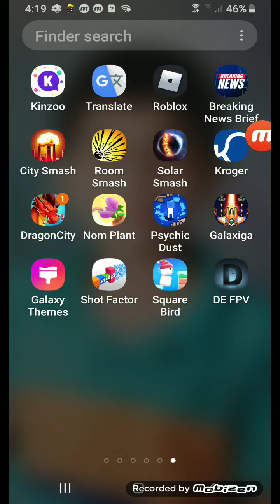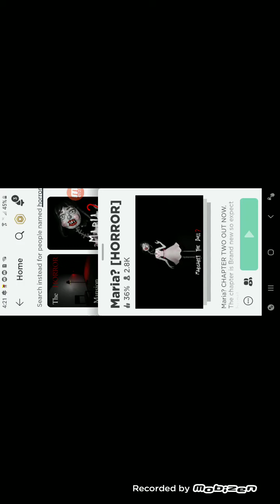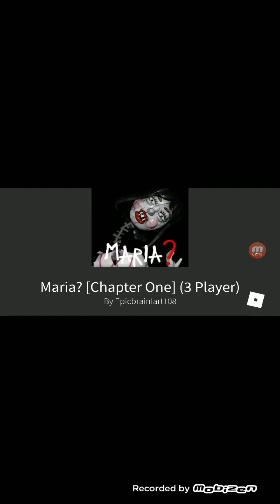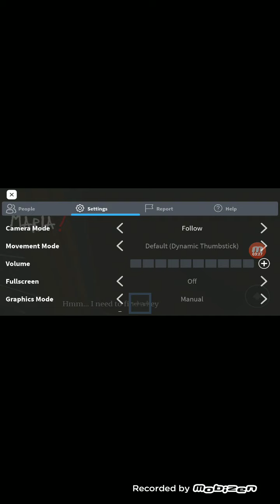I couldn't figure out the code and Maria?